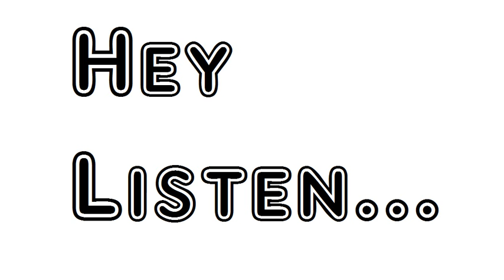Poem Begging Another Ben Jonson